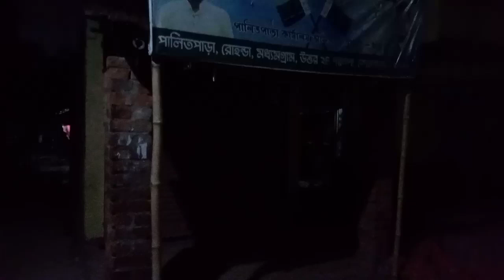ISF এর পতাকা ছিড়ে দেওয়া হলো আভিযোগ তৃনমূলের উপর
ISF এর পতাকা ছিড়ে দেওয়া হলো গোবরা গ্রামে

Indianunity News